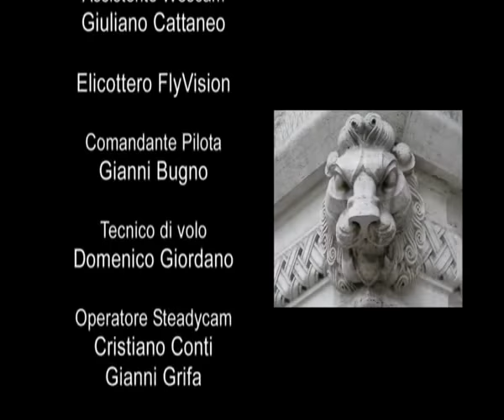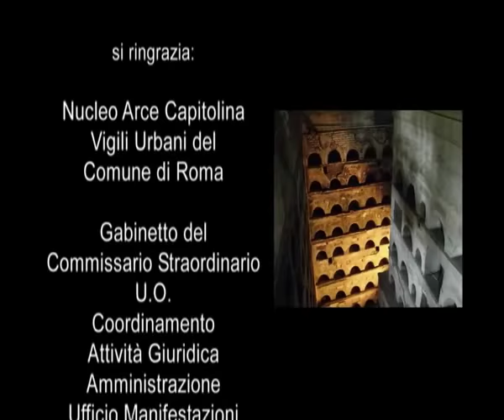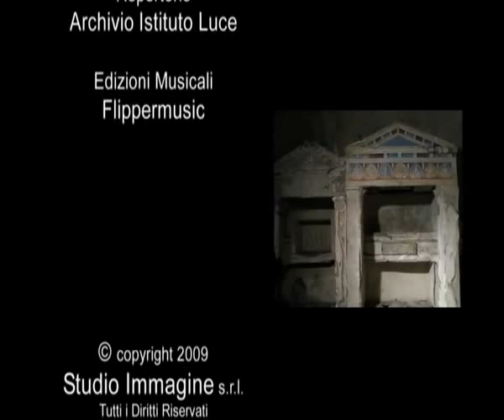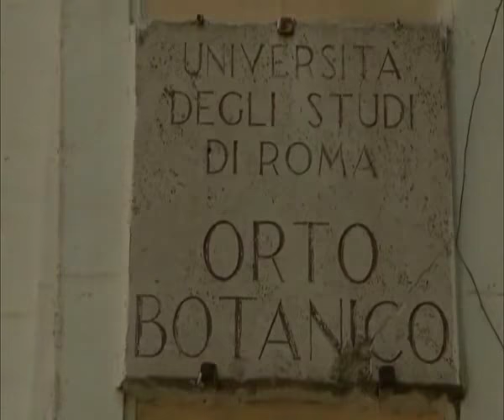I segreti di Roma Parte 4/5 (Corrado Augias)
FlipperMusic firma la colonna sonora de"I segreti di Roma" di Corrado Augias
I brani contenuti sono:
INVINCIBLE   TERRY DEVINE KING      CAVENDISH CAV CD 172

THE ADVANCING FORCE   TERRY DEVINE KING      CAVENDISH CAV CD 172

FATHER & SON    MICHEL BRION      ENCORE MERCI EM 5233

APPROACHING EVIL    C.J. PAYNE-PAUL JOHN ROGERS      CARLIN 181

FEAR & LOATHING    C.J. PAYNE-PAUL JOHN ROGERS      CARLIN 181

VA PENSIERO - NABUCCO   GIUSEPPE VERDI

JENNA & DAVID    SCOTT ALAN KENNEDY      WHO DID THAT MUSIC TL 37

DREAM WALTZ    MICHEL BRION      ENCORE MERCI EM 5233

SUONATORE AMBULANTE   A. ALESSANDRONI      PRIMROSE MUSIC

AMORE PIU' BELLO    C. PADOVAN-Y.F.SANNA-S.M. HUGUENIN      KOSINUS KOS 136

LONELY PLACE   SC
OTT ALAN KENNEDY      WHO DID THAT MUSIC TL 37
PAGAN WORKSHIP    DAVID FARNON      CARLIN 243

PEASANT DANCE   C.J PAINE      CARLIN 215

REFORMATION   TERRY DEVINE KING      CAVENDISH CAV CD 173

THE DEVIL RIDES OUT   RAY RUSSELL      STRIP SOUND STRP 05

COLD WAR    C.J PAINE-P.J. ROGERS      CARLIN 181

RITUS    ALESSANDRO FORTI-LETIZIA ROMEO      PRIMROSE MUSIC PRCD 102

TEMPLUM    ALESSANDRO FORTI-LETIZIA ROMEO      PRIMROSE MUSIC PRCD 102

LACRIMOSA    MOZART W.A.      CAVENDISH CLASSICAL CC CD 5

CANZONCINA LAZIALE    A. ALESSANDRONI      PRIMROSE MUSIC

IMPRESSIONS    PAOLO VIVALDI      PRIMROSE MUSIC PRCD 109

DERNIER TRAM    P.A.L. ATHANE      KOSINUS KOS 74

CAUCASIAN STARS    TITO RINESI-STEFANO TOROSSI      PRIMROSE MUSIC PRCD 121

INTREPID    C.J PAINE-P.J. ROGERS      CARLIN 181

ILLUMINATION    SAMBODHI PREM      FABLE MUSIC IMCD 3100

LEGENDS    TOM GIRE-J.A. SPONSLER JR      BRAND X BXM 003

GLORIOUS A    J. Y. EDMOND RIGO-C.M.A. POULET      CAVENDISH CAV CD 172